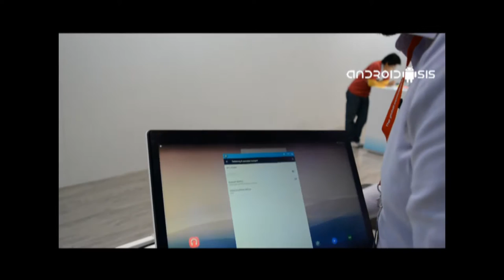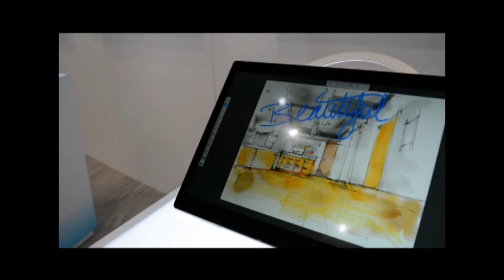Alcatel OneTouch Xess, análisis en español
Probamos el prototipo Alcatel OneTouch Xess, un tablet de 17 pulgadas real,ente curioso